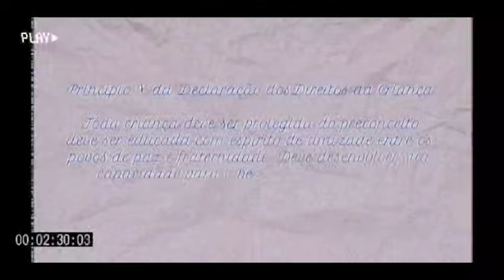Imaginem com Mariane